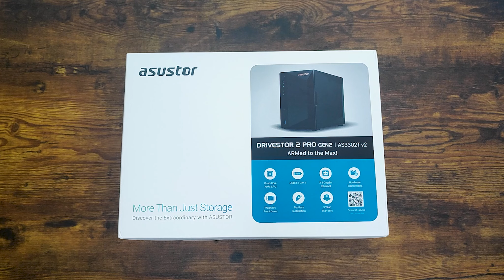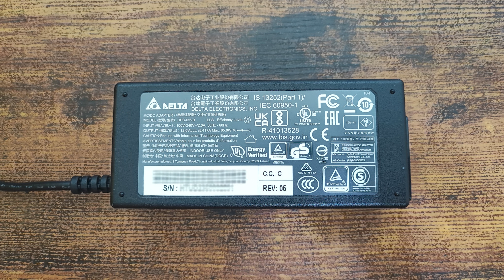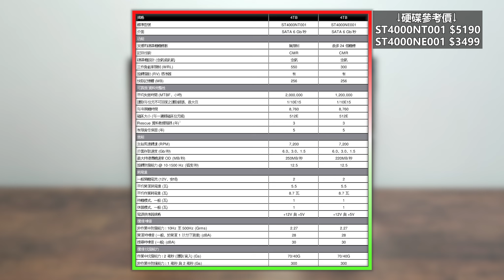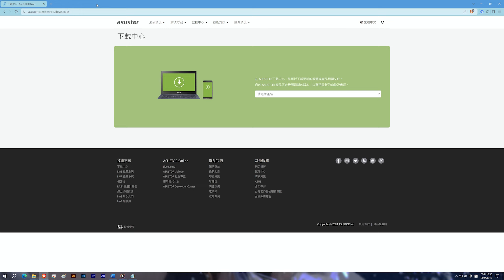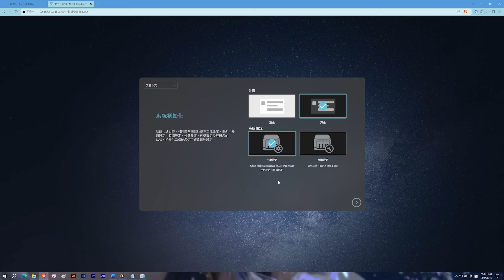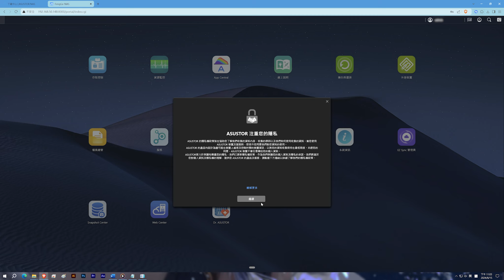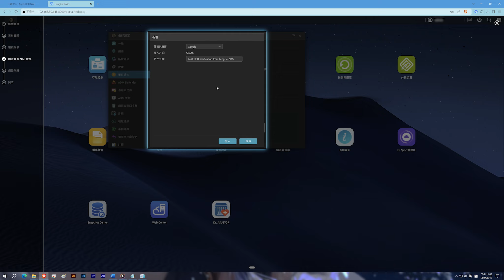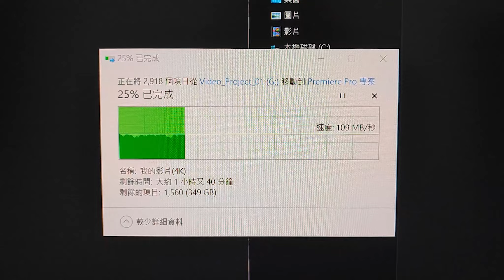【風哥】是時候該幫自己的工作室建一台NAS了！| NAS初次架設&系統設定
從我開始用NAS以前，我的資料儲存方式
都是用"行動硬碟"來做資料上的儲存
(更早以前還用過光碟來當做儲存媒介)，
而工作室成立這麼久，也該升級儲存資料的方式了，
也就是給各位介紹的"NAS"儲存！

歡迎來到風哥的頻道
大部份的影片是我的日常生活
或者教學影片以及日常Vlog

♥您的訂閱是我最大的動力♥

錄影設備：Xiaomi 11T Pro
剪接軟體：Adobe Premiere Pro CC 2024